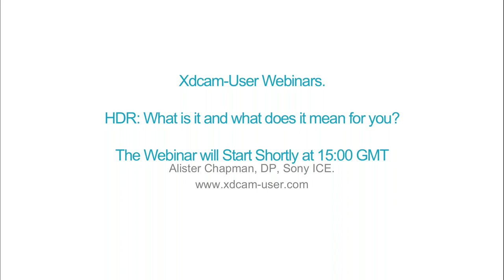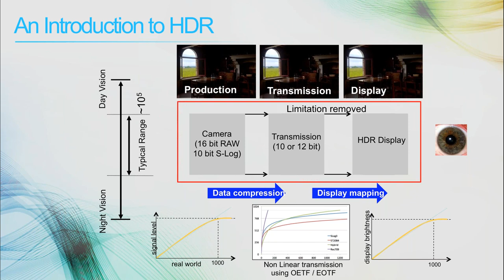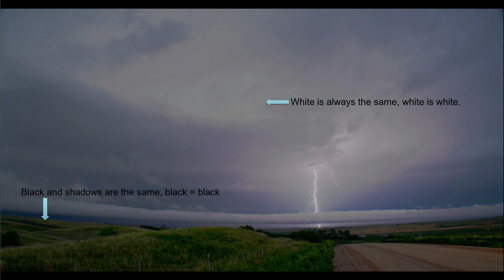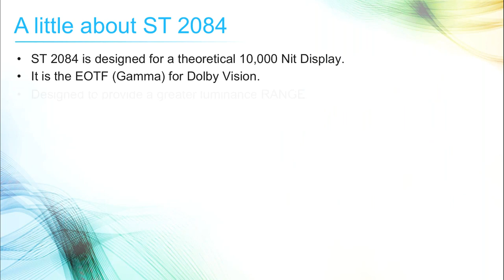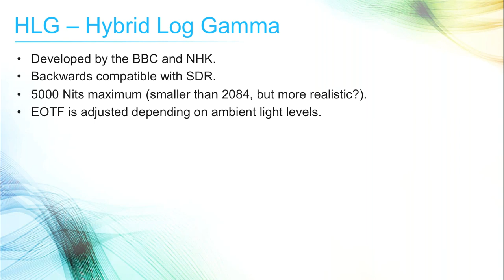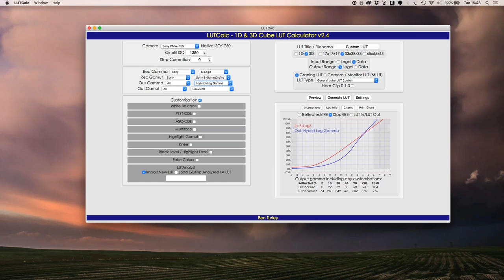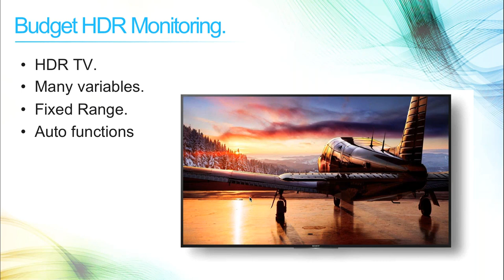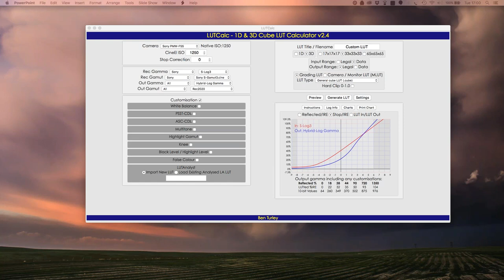Webinar - What is HDR and what does it mean for me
This is a recording of my HDR webinar from 26th July 2016